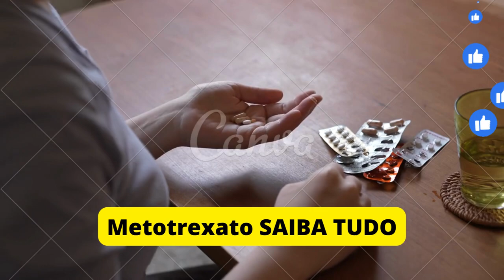Metotrexato SAIBA TUDO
GRUPO DE APOIO DO WHATSSAP